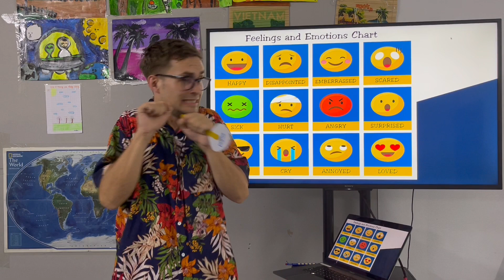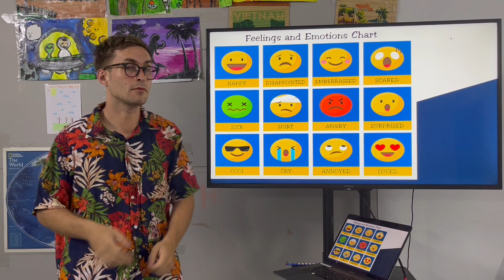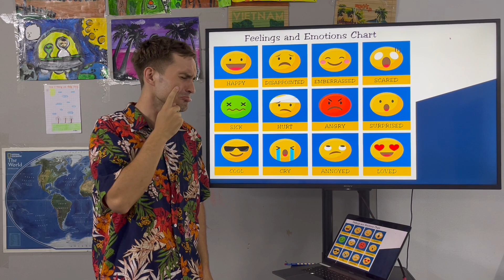How are you? Emotions!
How are you? A variety of emotions a pronunciations for English Language Learners.